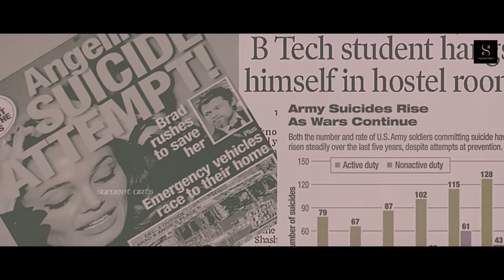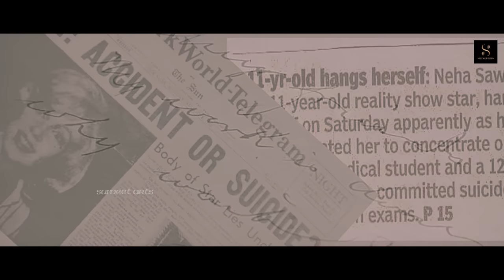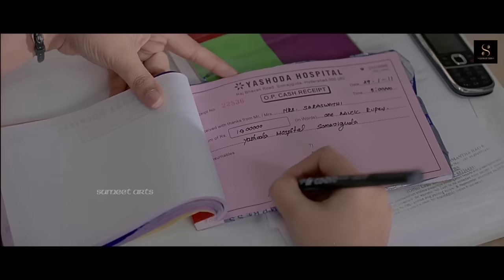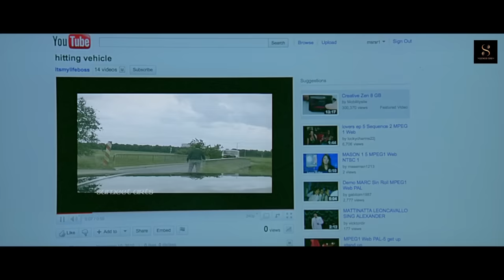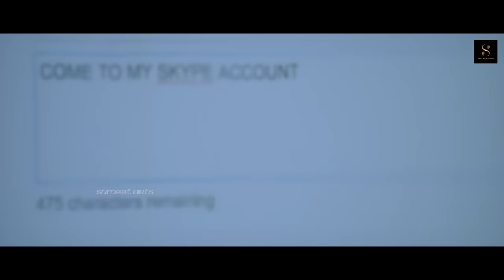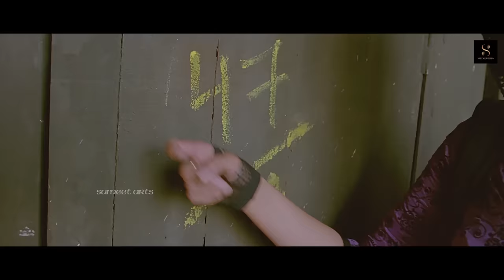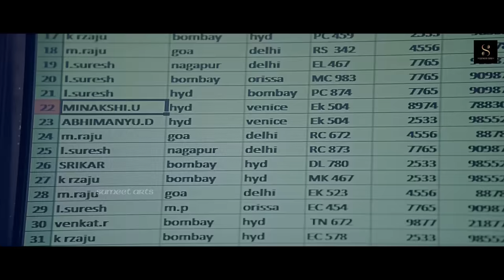(Insaaf) Telugu Released Superhit Hindi Dubbed Romantic Movie | Rana Daggubati, Ileana | South Movie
Movie :- INSAAF KA RAKSHAK (Nenu Naa Rakshasi)
Actress :- Ileana D'cruz.
Actor :- Rana Daggubati.
Director :- PuriJagannadh.
Producer :- NallamalupuBujji.
Music Director : Bappa Lahiri.